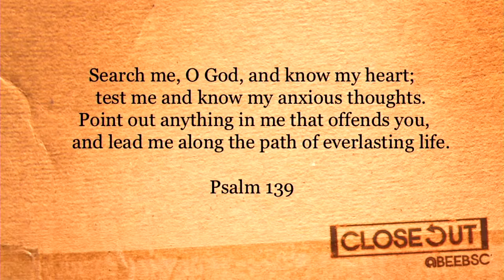Recovery at Cokesbury 12/11/2014 Close Out (Part 2)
It starts with me